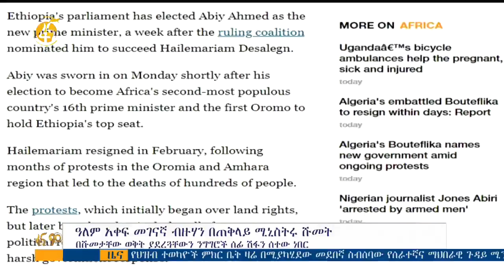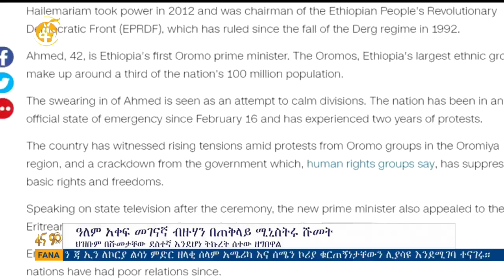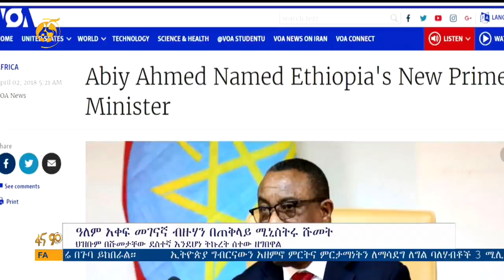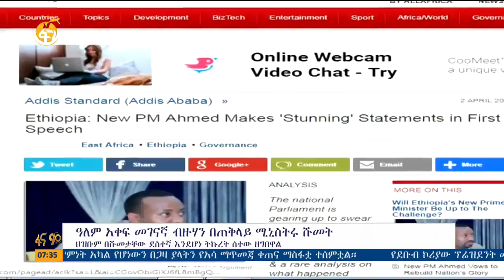የዛሬ ዓመት ዓለም አቀፉ መገናኛ ብዙኀን የጠቅላይ ሚኒስትሩን ሹመት አስመልክተው